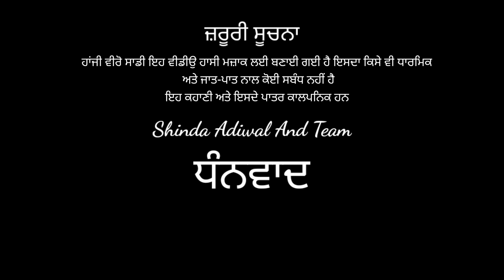Sap Wala Baba (ਸੱਪ ਵਾਲਾ ਬਾਬਾ) || Nagin || Latest Punjabi Comedy 2021 By Shinda Adiwal And Team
Je kise ne koi galbaat karni hove ta sanu instagram te message karo
Moj Aap Page :- Shinda Adiwal